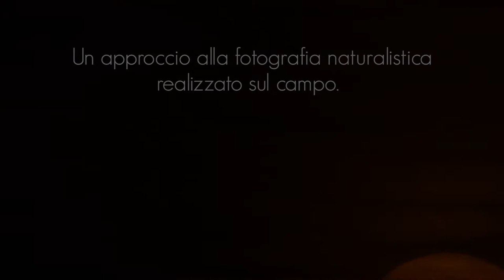Workshop Naturalistici ( Lago Maggiore )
UN RESPIRO NELLA NATURA

Vi proponiamo un corso di fotografia naturalistica un po anomalo. La nostra idea principale è immergersi totalmente nella natura che ci circonda ed imparare a osservare, guardare tutto con occhi nuovi per “imparare a vedere”.
Sembra banale ma non lo è, anzi è la chiave per iniziare questa avventura.
La fotografia cosi come il video sono strumenti di cui disponiamo che ci permettono di congelare attimi sfuggevoli che si possono tradurre in emozioni senza tempo. Tutti conosciamo ciò che si prova quando per caso apriamo un cassetto e scopriamo una vecchia foto di cui ci eravamo dimenticati.
Lo strumento di cui disponiamo a dunque un enorme potenziale che noi vorremmo aiutarvi a sviluppare al meglio, non solo attraverso la mera tecnica fotografica ma soprattutto insegnandovi a sentire quello che vi circonda e tradurlo in immagine emozionale.
Non conta quanto sia bella un immagine ma quanto un immagine racconta, le immagini dei grandi fotografi emozionano moltissime persone quelle dei principianti poche persone, noi siamo qui per insegnarvi un po di trucchi che vi permetteranno di essere meglio apprezzati dai vostri amici e chissà un domani da un pubblico più vasto. Fotografare è una passione e la passione è il carburante che alimenta le nostre vite, per crescere bisogna mettersi in gioco senza preconcetti - siete voi … soli a osservare il mondo attraverso un obbiettivo, tanti mondi diversi quanti sono i vostri obbiettivi.
E’ in questo momento che interveniamo noi per trovare scorciatoie e semplificazioni che vi permetteranno di immortalare quei mondi effimeri.
Sempre rispettando la vostra creatività, beninteso !
Partecipate ai nostri corsi.
Se sei interessato scrivici ti faremo conoscere il nostro programma nei dettagli … per ora solo magia

Contattaci e vieni a trovarci !

We propose a course of naturalistic photography a bit anomalous. Our main idea is to immerse ourselves totally in the nature that surrounds us and learn to observe, look at everything with new eyes to "learn to see".
It seems trivial but it is not, rather it is the key to start this adventure.
Photography as well as video are tools that we have available that allow us to freeze fleeting moments that can be translated into timeless emotions. We all know what we feel when we open a drawer and discover an old picture we had forgotten.
The instrument we have at our disposal, therefore, a huge potential that we would like to help you to develop in the best way, not only through the mere photographic technique but above all by teaching you to feel what surrounds you and translate it into an emotional image.
It does not matter how beautiful a picture is but how much an image tells, the images of great photographers excite a lot of people those of beginners few people, we are here to teach you a bit of tricks that will allow you to be better appreciated by your friends and who knows tomorrow from a larger audience. Photographing is a passion and passion is the fuel that feeds our lives, to grow you have to get involved without preconceptions - you are ... alone to observe the world through a goal, many different worlds how many are your goals.
It is at this moment that we intervene to find shortcuts and simplifications that will allow you to immortalize those ephemeral worlds.
Always respecting your creativity, of course!
Take part in our courses.
If you are interested write us we will let you know our program in details ... for now only magic